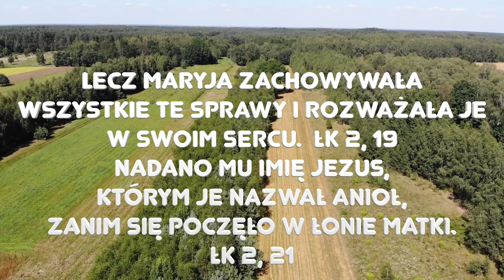Zielone Pastwisko 1.01.2023 „365 ROZWAŻAŃ SŁOWA" [# 1156] - Łk 2, 16-21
Łk 2, 16-21 "Pasterze pośpiesznie udali się do Betlejem i znaleźli Maryję, Józefa oraz leżące w żłobie Niemowlę. Gdy Je ujrzeli, opowiedzieli, co im zostało objawione o tym Dziecięciu. A wszyscy, którzy to słyszeli, zdumieli się tym, co im pasterze opowiedzieli. Lecz Maryja zachowywała wszystkie te sprawy i rozważała je w swoim sercu. A pasterze wrócili, wielbiąc i wysławiając Boga za wszystko, co słyszeli i widzieli, jak im to zostało przedtem powiedziane. Gdy nadszedł dzień ósmy i należało obrzezać Dziecię, nadano Mu imię Jezus, którym Je nazwał anioł, zanim się poczęło w łonie Matki."